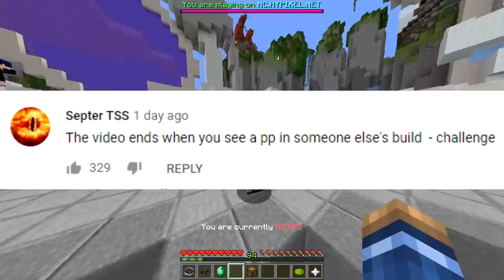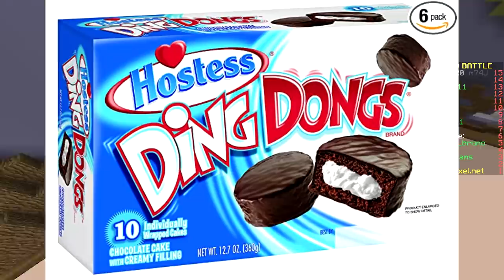IF WE SEE A PEEPEE, THE VIDEO ENDS. (Minecraft Build Battle)